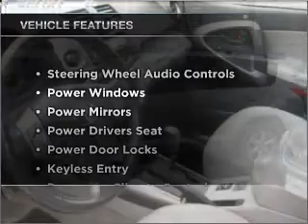2007 Toyota RAV4 - Toronto Ontario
Year: 2007
Make: Toyota
Model: RAV4
Trim: LIMITED W/LEATHER
Engine: 2.4 liter VVT-i
Transmission:
Color: Silver
Mileage: 92415
Address:
677 Queen Street East
Toronto, Ontario M4M 1G6